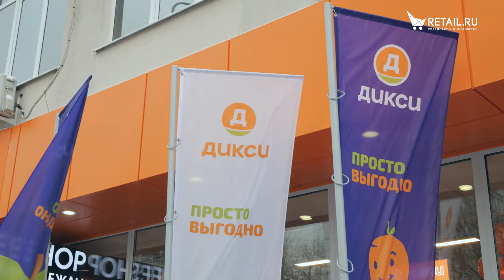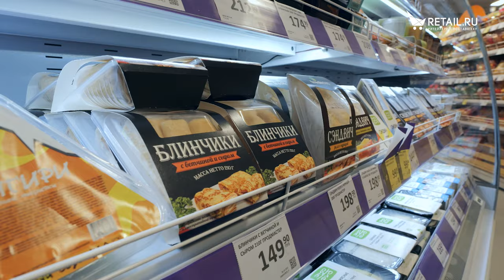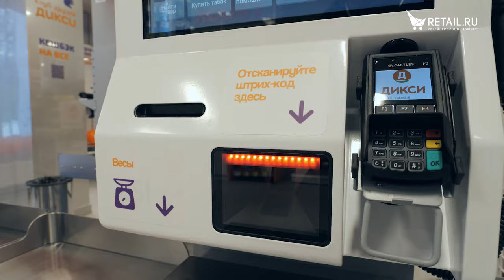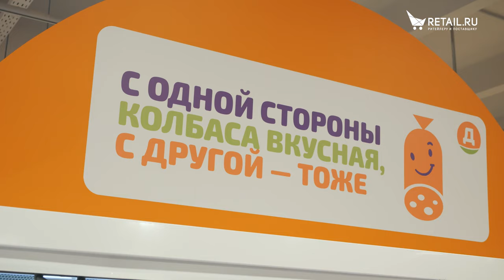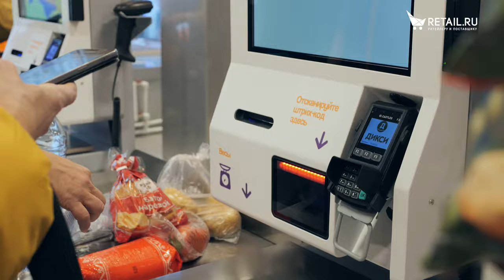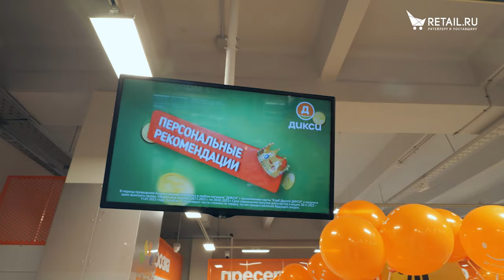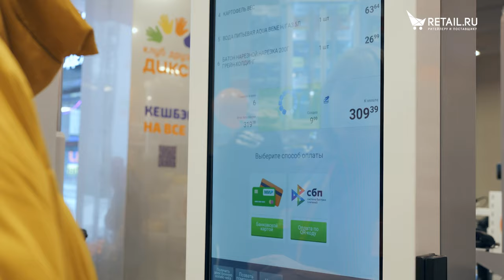Новый концепт «Дикси»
Сеть «Дикси» продолжает активное обновление, и тестирует еще одну концепцию, где появились готовые кулинарные решения и кофейная зона, а путь покупателя выстроен с учетом разных сценариев потребления. Первый магазин в новом концепте открылся в Москве на улице Рогожский вал, куда устремился Retail.ru, чтобы встретиться с генеральным директором сети Юрием Семеновым и расспросить его стратегии реконцепции и дальнейших планах развития.